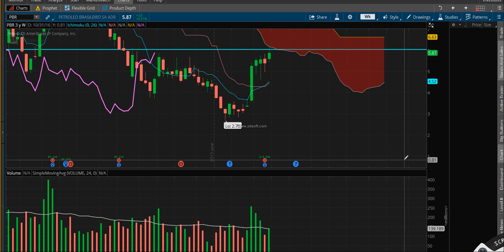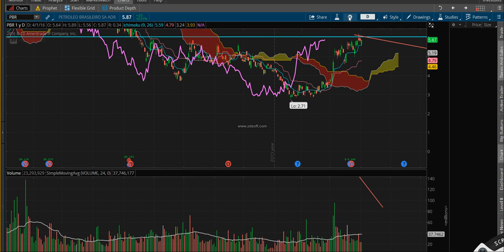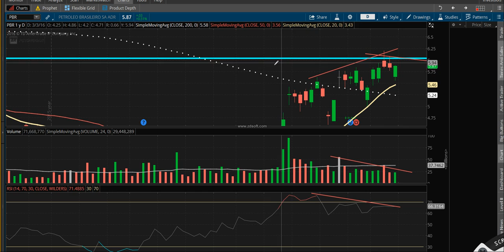PBR (adr) 03 04 16 NYSE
Evolución de PETROBRAS adr